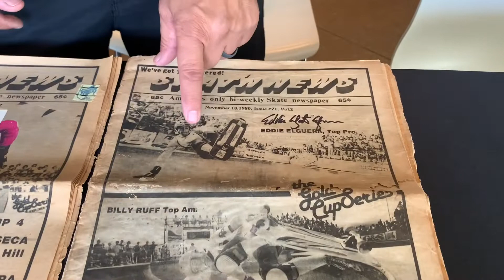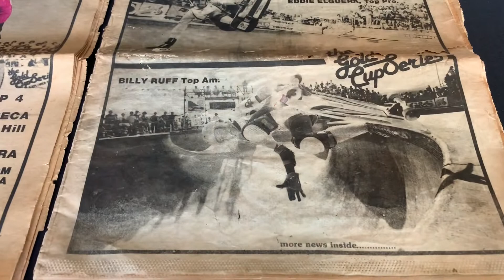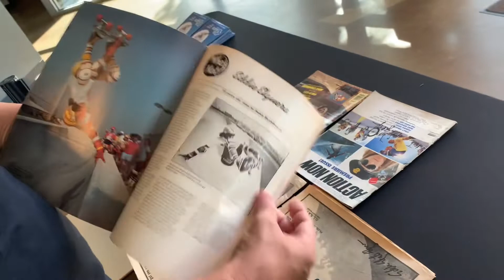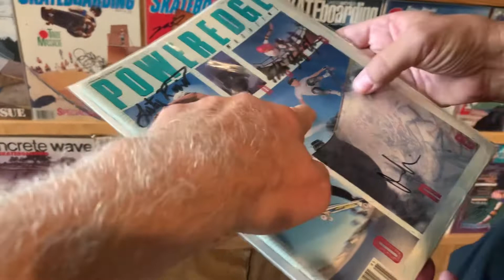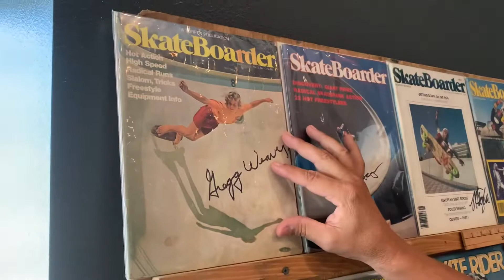cover discussions - Eddie “El Gato” Elguera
Eddie talks about his two Skat’N News covers - one shared with Billy Ruff. Then he jumps to his
Skateboarder cover shot at High Roller Skatepark in Boulder, CO, by James Cassimus. Next are the two Action Now covers: first at Marina by Craig Fineman & the second by Jim Goodrich at Upland Pipeline. Lastly he shares about his Poweredge Photo Annual One cover shot by Sin that he shares with Lester Kasai & Owen Nieder. Eddie shouts out Gregg Weaver for being a huge influence. Shot on location in Palm Desert during the El Gato Classic weekend Nov 2022.